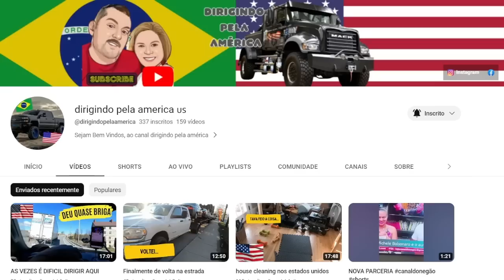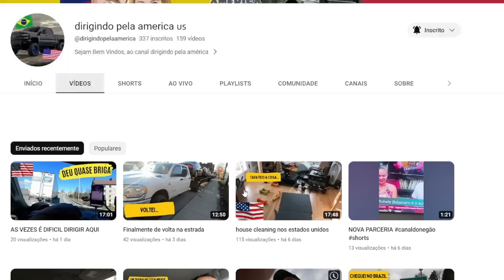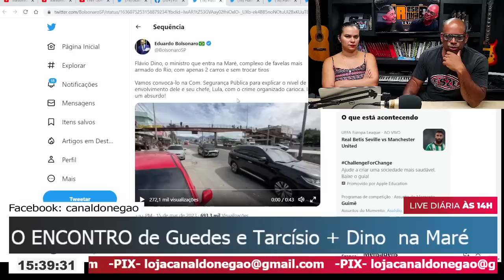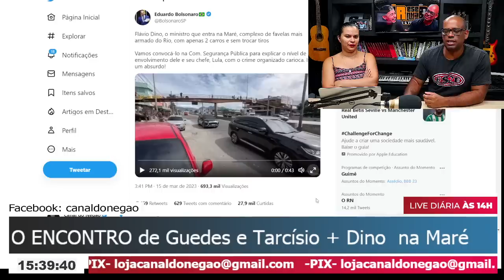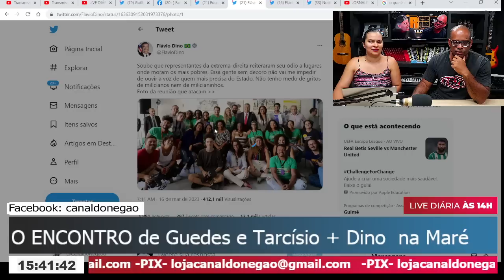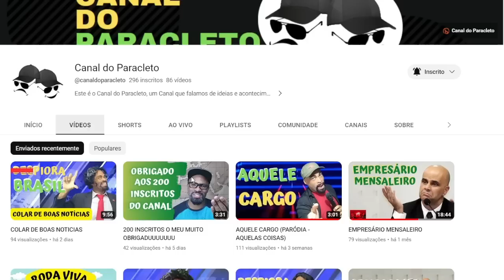Dino se EXPLICA